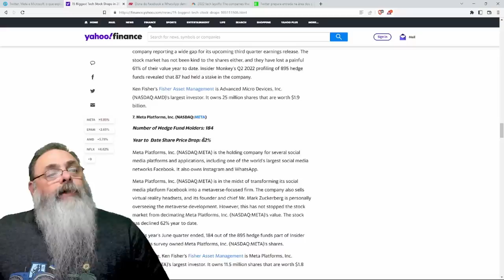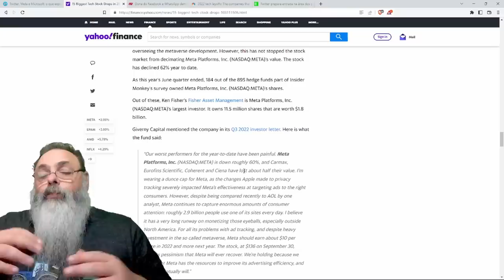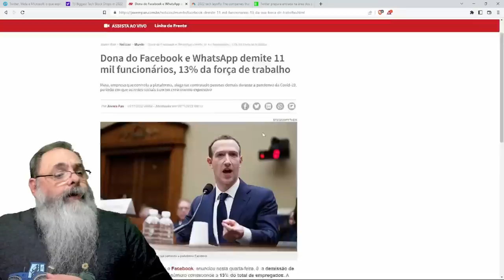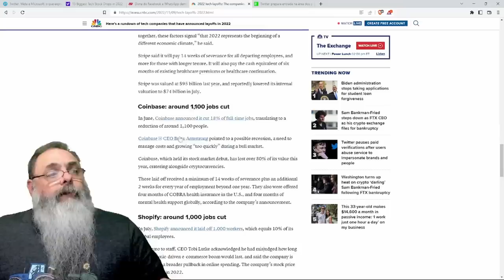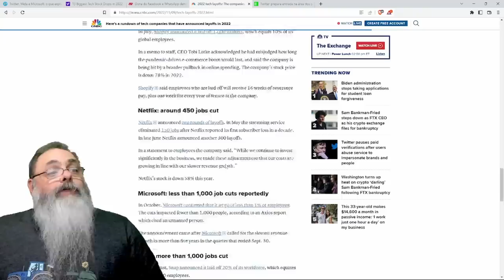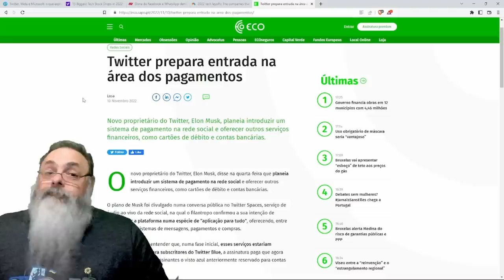POR QUE EMPRESAS de TECNOLOGIA estão DEMITINDO em MASSA nos ESTADOS UNIDOS e no RESTO do MUNDO?